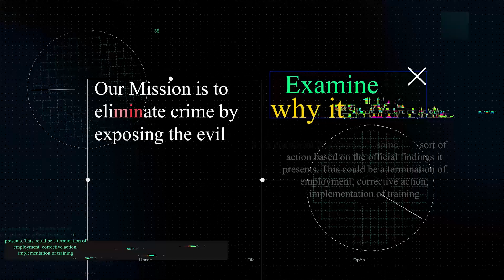Talking Crime w NYPD Det (Ret) Scott Wagner Part 1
Scott Wagner is a retired NYPD homicide detective with over 400 cases under his belt. He is an expert on the advances of DNA technology and has seen the impact of crime on marginalized communities firsthand.

Today’s episode is a deep dive into the recent history of crime, specifically in New York City. Scott talks about how crime was at its peak in 1992 with almost 2700 murders a year, but with the help of the NYPD and District Attorney's office, crime was reduced drastically to 300 by 2010.

Scott and Jared discuss how crime affects marginalized people the most. Departments like the NYPD have the resources and technology to solve the majority of murders if they are motivated to do so.

Technology is becoming a huge tool in fighting crime. Scott talks about a case he worked on where the perpetrator was caught due to a video and a fingerprint.He also shares a recent case where a woman was barred from a private venue due to facial recognition technology.

There are so many tools at our disposal, today, we learn how.

Takeaways

1. How crime in New York City has changed over the past two decades
2. The impact of new bail reform laws on recidivism rates
3. What is the potential impact of facial recognition technology in the public and private sectors?

Connect

All Things Crime is a new, comprehensive video series that will explore every aspect of crime and the ensuing investigation, one video interview at a time. The host, Jared Bradley, is the President of M-Vac Systems, which is a wet-vacuum based forensic DNA collection system, and has experience traveling the world training all levels of law enforcement and crime lab DNA analysts in using the M-Vac to help solve crime.

Along the way he has met people from all walks of life and experience in investigating crimes, so is putting that knowledge to use in another way by sharing it in these videos. If you are interested in more videos about the M-Vac, DNA and investigations, also check out the M-Vac's channel @

🛑 🚔 THIS POD IS PROTECTED UNDER COPYRIGHT LAWS, AND VIOLATORS WILL BE PROSECUTED! PLEASE MAKE SURE YOU CREDIT AND LINK THE SOURCE. THANK YOU FOR YOUR UNDERSTANDING!